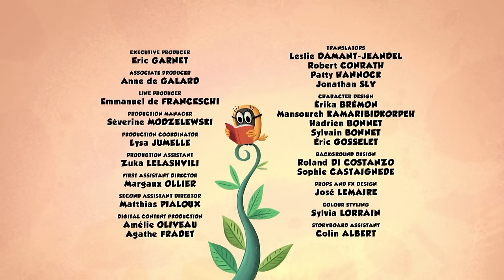Zip Zip *The TV quiz star* 3 hours Season 2 - COMPILATION HD [Official] Cartoon for kids